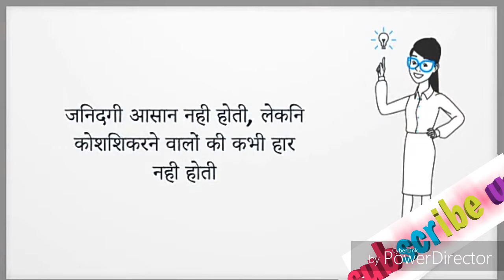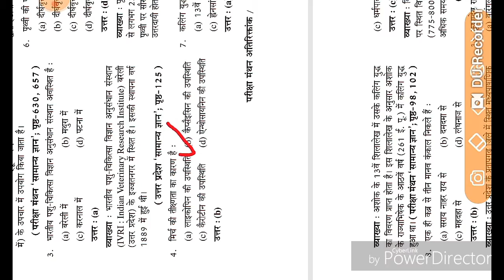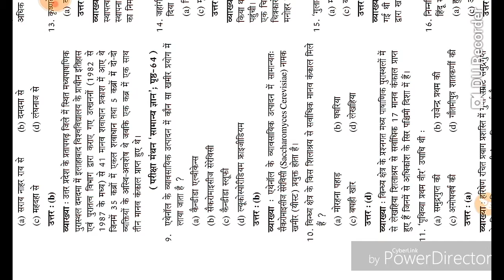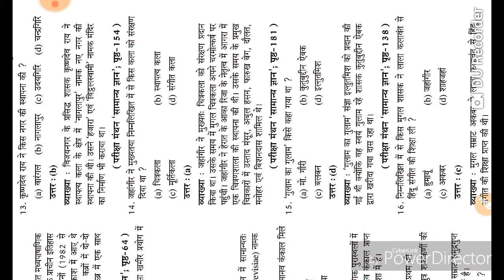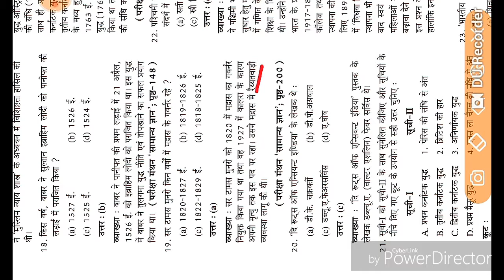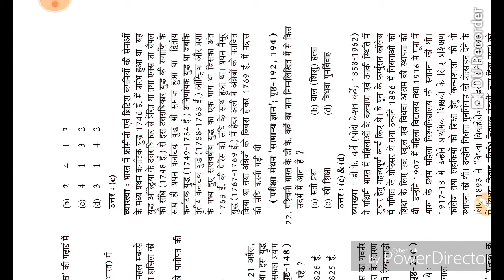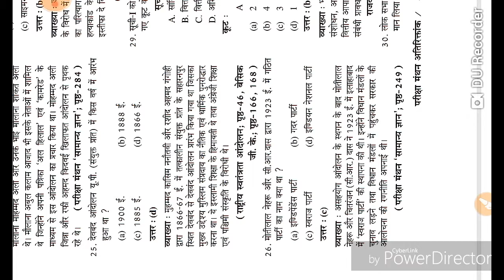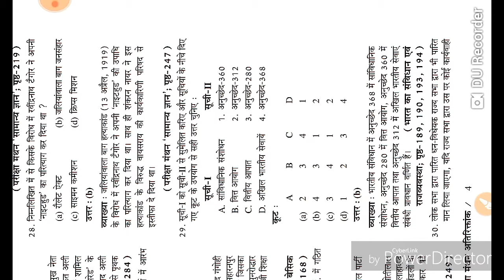uppcs 2016 solved paper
up pcs 2016 solved paper with explanation in hindi